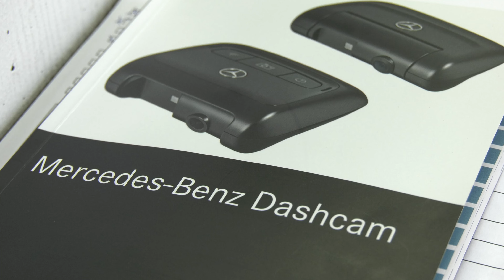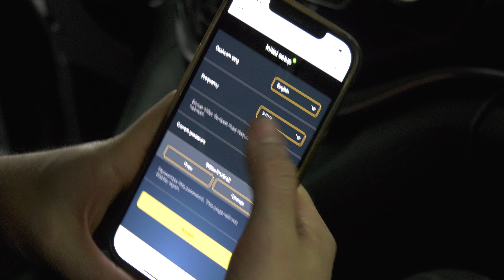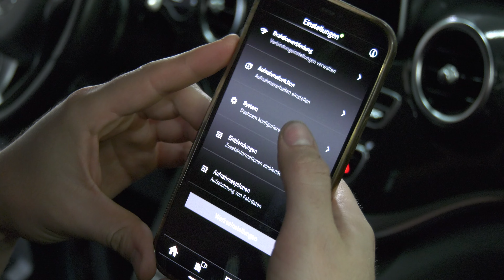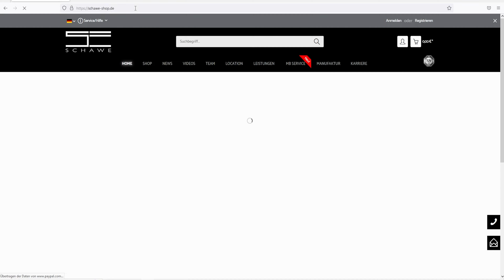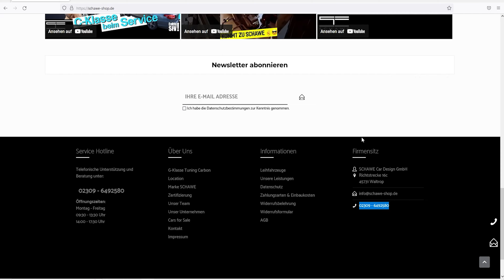Dashcam nachrüsten Mercedes-Benz I Was du unbedingt wissen musst I FAQ by SCHAWE Manufaktur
SCHAWE Exklusiv: Heute rüsten wir eine originale Mercedes-Benz Dashcam - Front und Heck - bei einer V-Klasse nach. Welche Vorteile eine Dashcam hat, wie man die App einrichtet und bedient und wie es mit der Fahrzeug-Garantie aussieht - all das und noch viel mehr erfahrt ihr in unserem Video!

SCHAWE Car Design GmbH
Richtstrecke 16c
45731 Waltrop

Ansprechpartner
Marc Schammert (Technik)
Daniel Wesner (Verkauf)